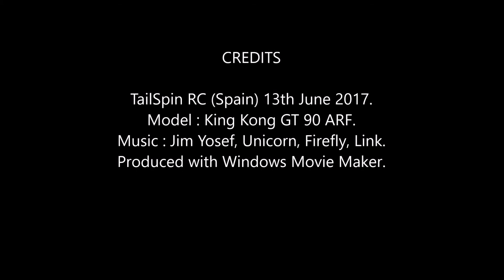Radical Turns FPV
Tested a rubber ducky antenna on the Eachine VR D2s to match the dipole VTx on the KK GT 90.
Just bumbling around, then tried some combination turns, a first with goggles. Getting better at spatial awareness, they make it look easy on FPV videos, it isn't. I would think a wider FoV is better for noobs.